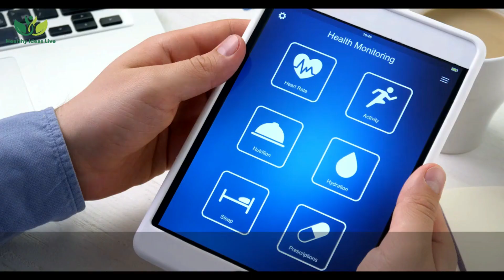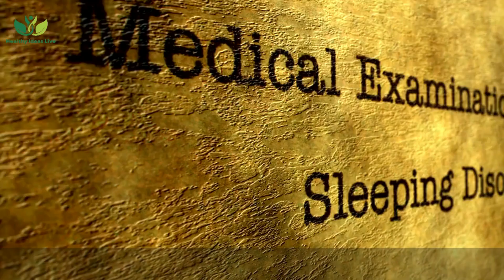Unlock Wellness: Become Your Own Health Detective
Ever found yourself questioning if you're as healthy as you feel? Join us on an exciting journey to decode the mysteries of health and wellness through knowledge and self-evaluation techniques. Today, we’re diving into the top seven ways to evaluate your health, from mental well-being to restful sleep secrets.

Picture yourself as a detective investigating your own body. We’ll explore essential aspects like regular checkups, home health monitoring with technology, stress evaluation, nutritional balance, hydration tracking, and fitness levels. Let’s transform our health journey into an adventure!